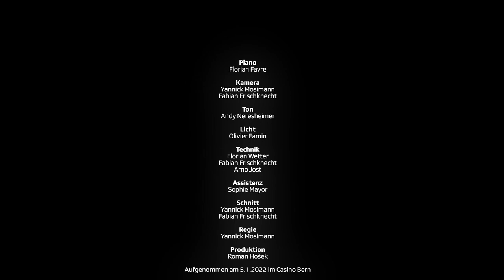Florian Favre solo - Le Ranz des Vaches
Filmed and recorded on january 5th, 2022
Grosser Konzertsaal, Casino Bern

Music: arranged and interpreted by Florian Favre, original by Joseph Bovet.
Sound: Andy Neresheimer
Edit : Yannick Mosimann
Lights : Olivier Famin
Camera: Yannick Mosimann, Fabian Frischknecht
Assistance: Sophie Mayor
Production: Roman Hošek
Technic: Florian Wetter, Fabian Frischknecht, Arno Jost

co-production with SRF2 Kultur